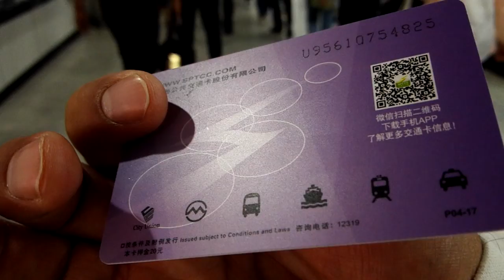People's Square station Shanghai Metro